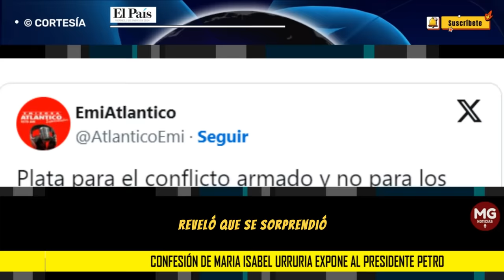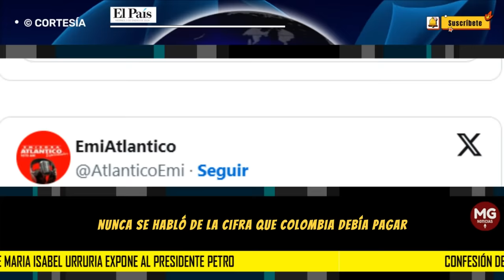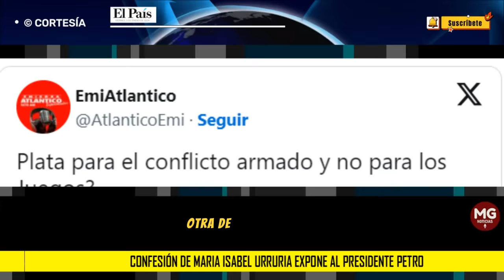URGENTE 🔷 REVELADORA CONFESIÓN DE MARIA ISABEL URRUTIA EXPONE AL PRESIDENTE PETRO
María Isabel Urrutia confesó que Petro propuso invertir en “conflicto armado” y no en los Juegos Panamericanos de Barranquilla
La exministra del Deporte reveló detalles sobre la organización de las justas.